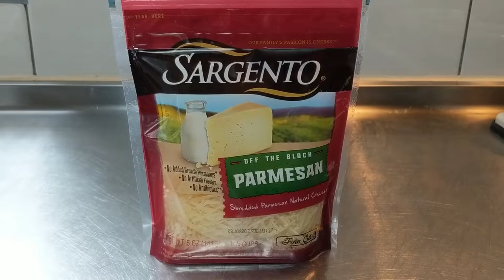How to Cook Salmon Carbonara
In todays’ episode, we try Italian food.
Ingredients:
1 lb thin spaghetti
1 lb fresh salmon (cut into strips)
2-3 garlic cloves (chopped)
red onion, half (cut into dice)
4 eggs, beaten
parsley (chopped)
parmesan cheese
1 cup whipping cream
1 cup parmesan & romano cheese
olive oil

00:38 Cook salmon, set aside
02:50 Cook spaghetti. Add about a tablespoon of olive oil in the pot. Drain pasta and set aside.
05:43 Add olive oil in a pan over medium heat. Add red onion and garlic.
07:34 Use the same pot used for cooking spaghetti. Add all the ingredients into the pot and mix well.